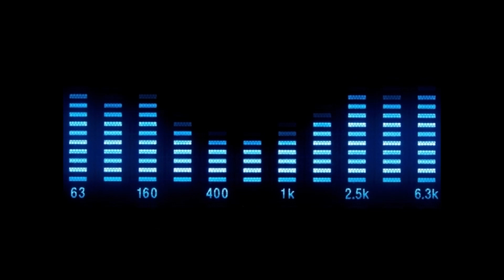York - OTB (On The Beach)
Suck Me Plasma - SUCK 130-12
A1-Vinyl, 12"
Germany, 1999